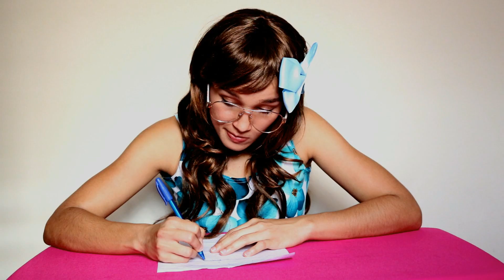8 tipos de estudiantes en un exáamen- Yessi tu amiga